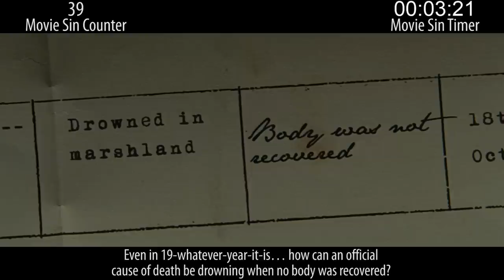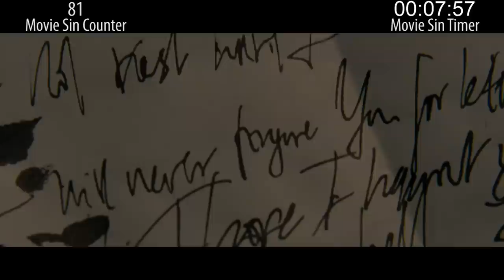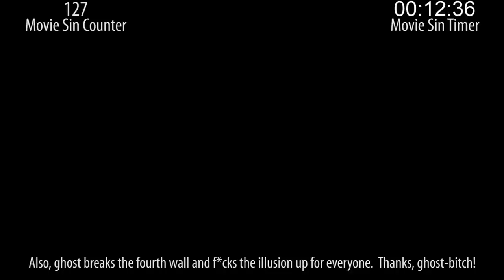Everything Wrong With The Woman In Black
Did you know Daniel Radcliffe was in movies other than Harry Potter? Well, a couple, at least. Here we find him in another modern horror film that is just a little too fond of jump-scares. Let the sin count begin!

Thursday, to kick off your new year... more sins!